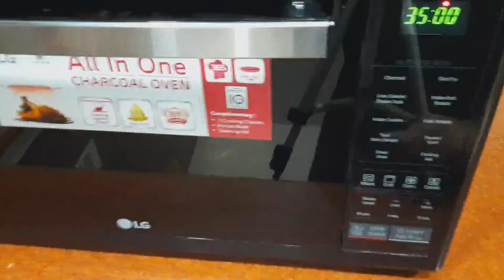Apple Cinnamon Muffins# Moist and Tasty Apple Cinnamon Muffins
These apple cinnamon muffins are soft and fluffy
It is an easy and tasty recipe

INGREDIENTS

Apple - 2nos(  medium zise )
Eggs-2 nos

Backing &spices

1 1/2 tsp backing powder
1/2 tsp backing soda
3/4 cup brown  sugar
2tsp cinnamon powder
2tsp vanilla  extract
2tsp white sugar
2cup maida (whole wheat flour, white)

Dairy

1/2cup butter
3/4 cup butter milk